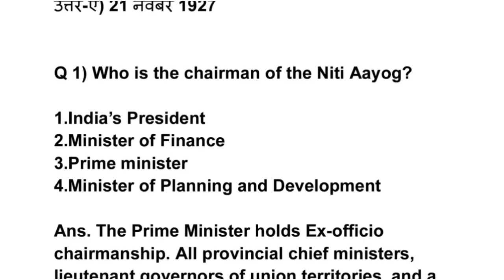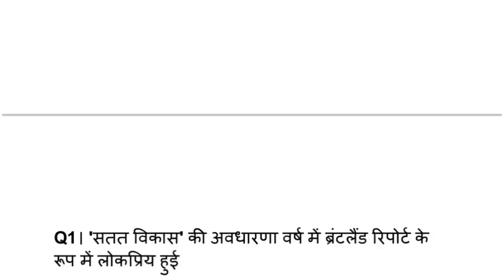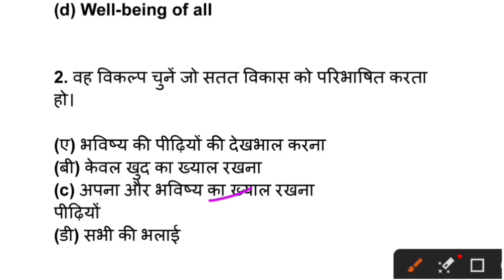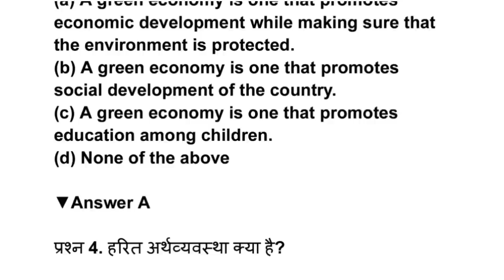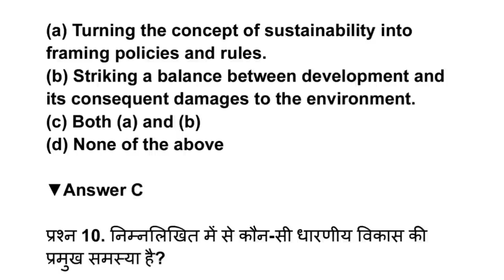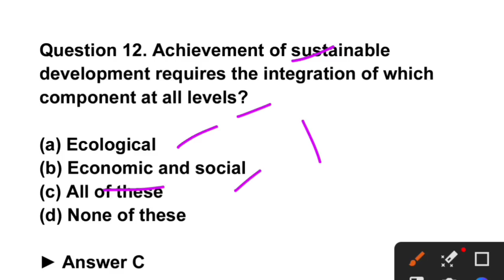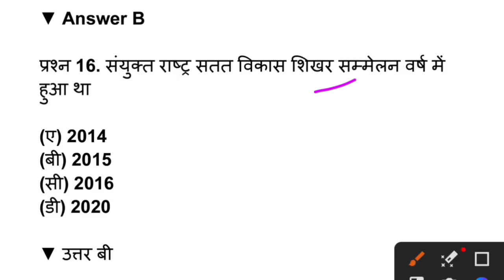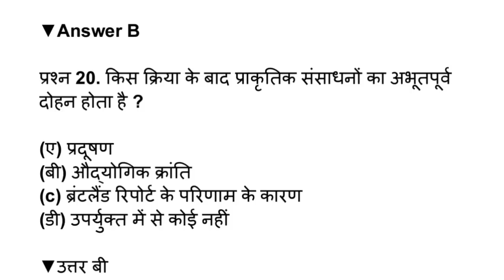UG Sem-2 Global Citizenship viral MCQ/ UG Sem-2 Global Citizenship Common course-6 important MCQ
ug sem 2 cc 5 mathematical computation thinking and analysis